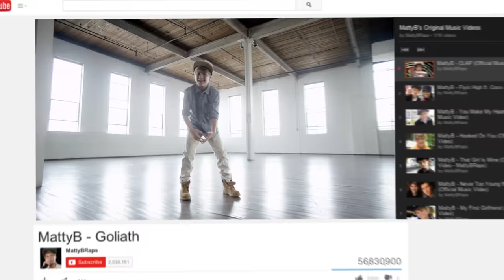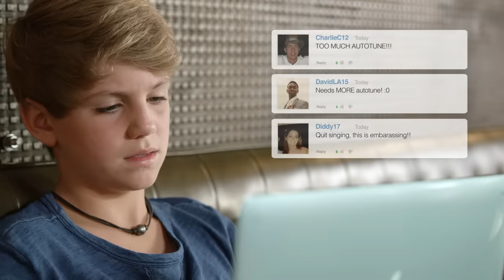MattyBRaps - Goliath (Official Music Video)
HELP GET GOLIATH TRENDING WW ON TWITTER!

Hi BBoys & BGirls! The past four years have been an amazing musical journey for MattyB. Through YouTube, he has been able to "beat the odds" and follow his dreams through the support of wonderful friends (like you) around the world. GOLIATH is special to MattyB because it represents his life and message; to follow your dreams and believe in yourself. Anything is possible with a little faith and a lot of hard work!

Post to Facebook, Twitter, Instagram, YouTube... ANYWHERE you like to interact online! The official hashtag is GOLIATH

You can also download this song right now on iTunes

Lyrics

I don’t need any guarantees
Or them to tell me who I’m s’posed to be
I’m dreaming up my possibilities
I need faith mixed with some patience

The youngest brother, started out real low
A little smaller so they told me no
But I’m fighter so its time to show
That it ain’t that complicated (no)

Dreaming in the sky
Every day and every night
Tell the doubters goodbye
You’ve gotta live your own life

So many people wanna tell me no
But I’m courageous even on my own
I’m going hard - I’m not going home
I feel like David with the rolling stone

The quicker they rise
The quicker they fall
Feels like I could slay giants high as 10 feet tall
No goliath too big
No stone too small
Goliath oh no
Goliath oh
Goliath oh no
Goliath oh no

I’ll never make it on your stereo
Is what they’ve told me’s the scenario
A little young so they told me no
But I can’t let another second pass due to a delay

Cause even when the odds are slim
At the – end of the tunnel and the light is dim
I’ll make my way out of this lions den
And I’m ‘gon slay those giants on my way

Goliath oh no
Goliath oh
Goliath oh no
Goliath oh no

On the mic like I’m winding my sling
I slayed the lion, even took the bear in my sleep
While tendin’ sheep – now standing in this moment of truth
Like a kid with the rock – MattyB in the booth
As time stops, heart beating like a drum my chest
I’m fearless, yeah, not afraid to walk in my destiny
This moment, like a story told in a scene
From a kid with dream to becoming the king, yeah!

Goliath oh no
Goliath oh
Goliath oh no
Goliath oh no